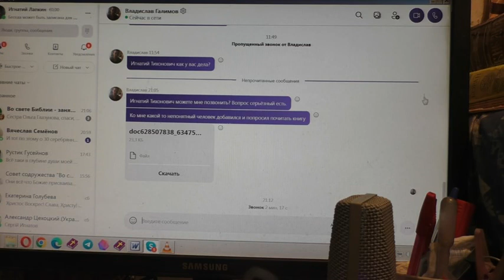Читать безумие одержимых и зачем? 15. 05. 2022